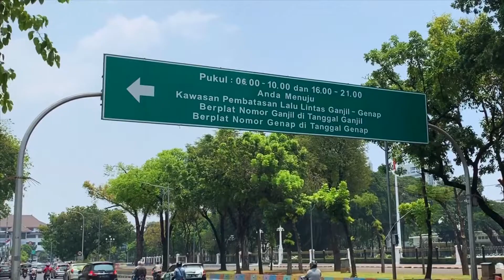A Day In Jakarta + Plaza Indonesia Men’s Fashion Week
Hi guys! This is a very brief video about my trip to Jakarta and my first experience to Plaza Indonesia Men’s Fashion Show PIMFW It was No’om No’mi show on that day. It was really fun! The collection is pretty cool and I love the runway’s concept, super dope. Enjoy the video!